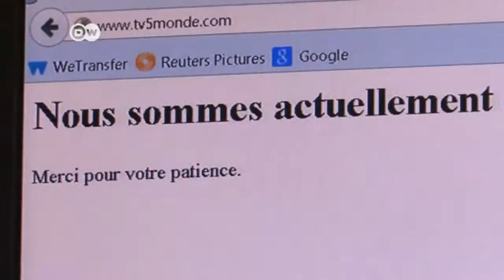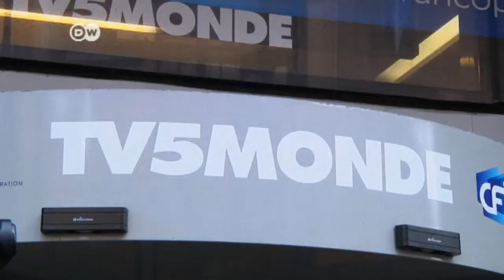هجوم إلكتروني يشلّ محطة تلفزيونية فرنسية | الجورنال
أصيبت قناة TV5 Monde الفرنسية بالشلل إثر هجوم إلكتروني إرهابي، بعد أن وضع على مواقعها الإلكترونية صوراً دعائية لتنظيم داعش الإرهابي، ما تسبب ببقاء الشاشة سوداء لفترة قصيرة.